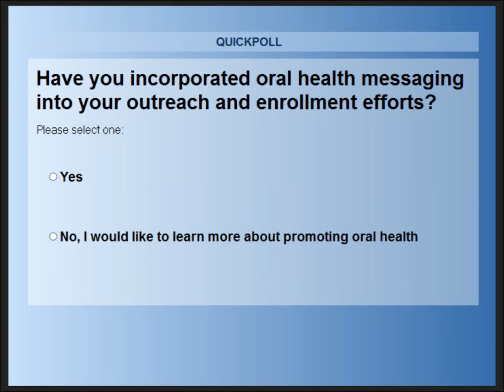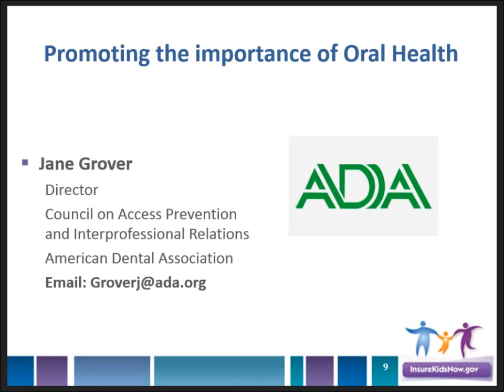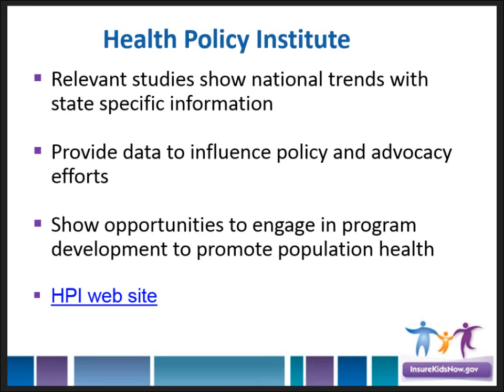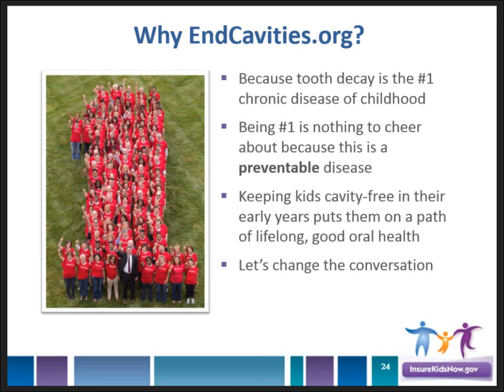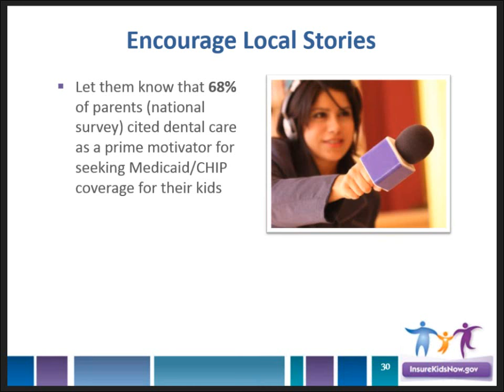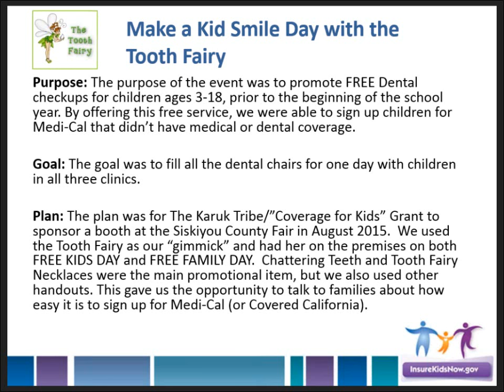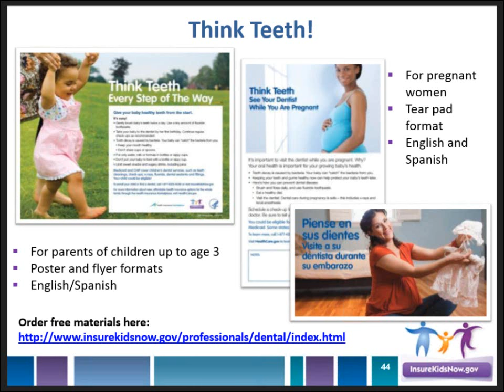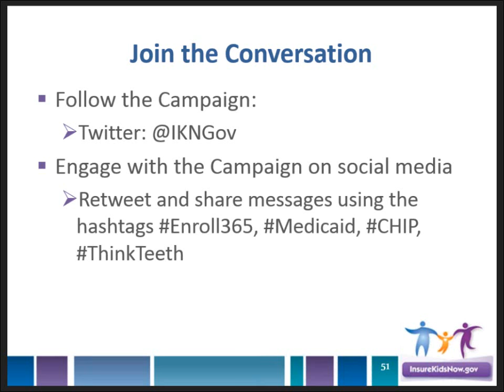Webinar: Driving Enrollment by Highlighting Dental Coverage (2/24/16)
Children enrolled in Medicaid or CHIP have access to comprehensive oral health services, including check-ups, fluoride treatments, fillings and more. Raising awareness of these benefits can help strengthen outreach efforts and motivate parents to enroll their child these programs. Experts from national dental health organizations and a local organization shared creative tactics used to connect families to dental coverage; Campaign oral health resources were also highlighted.